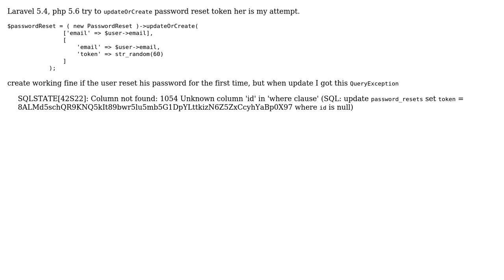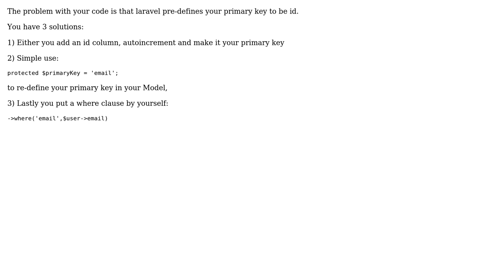Laravel 5.4: api password reset updateOrCreate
With thanks & praise to God, and with thanks to the many people who have made this project possible! | Content (except music & images) licensed under CC BY-SA | Music | Images & others | With thanks to user Yousef Altaf user pr1nc3 and the Stack Exchange Network Trademarks are property of their respective owners. You are responsible for your own actions.